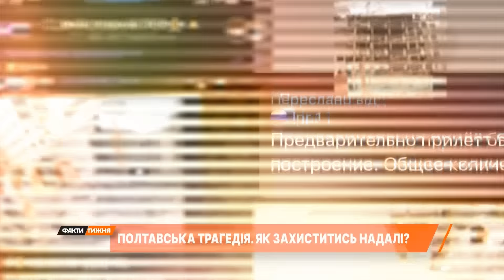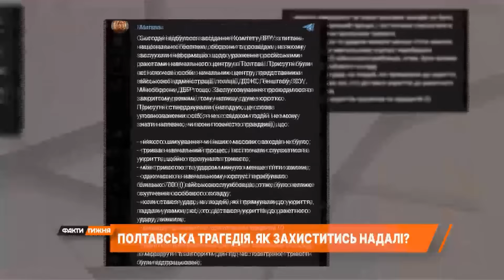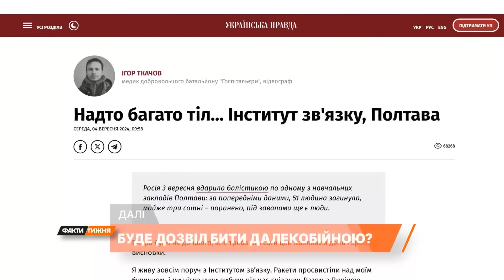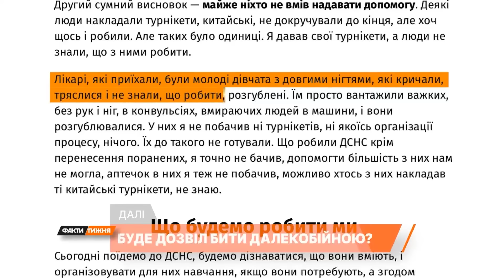Чому в ПОЛТАВІ так БАГАТО ЗАГИБЛИХ? Що там відбувалось НАСПРАВДІ?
Кількість загиблих в ПОлтаві продовжує зростати, в лікарні помирають травмовані. Кореспонденти “Фактів. Тижня” побували на місці трагедії, щоб розібратись, чому удар по учбовому навчальному закладу призвів до таких жертв.